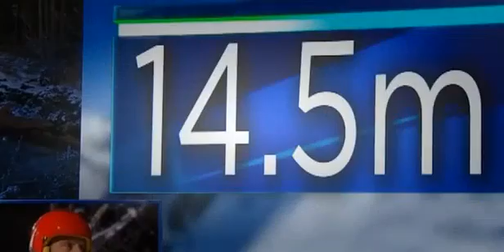The Jump S01E03